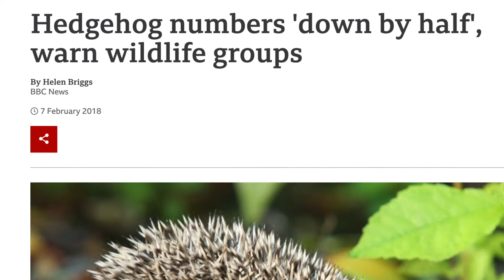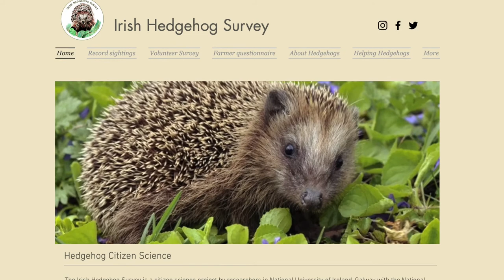Making your garden a haven for hedgehogs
Elaine O’Riordan from the Irish Hedgehog Survey will meet Bev Truss from the Hogprickle Wildlife Carers and get some tips on making your garden a haven for hedgehogs. Bev will also advise on how to know when a hedgehog may need help and what to do if you find a sick or injured hedgehog or other wild animal.